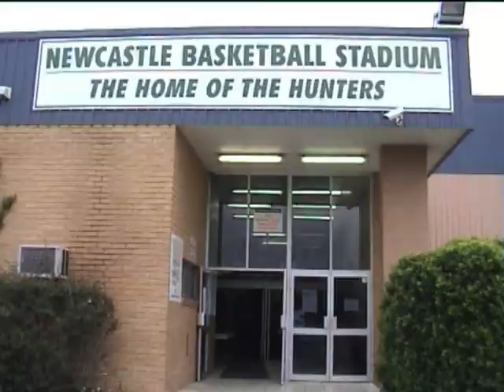Metropolitan Middleweight Title Luke Banfield Vs Lorenzo Sposito